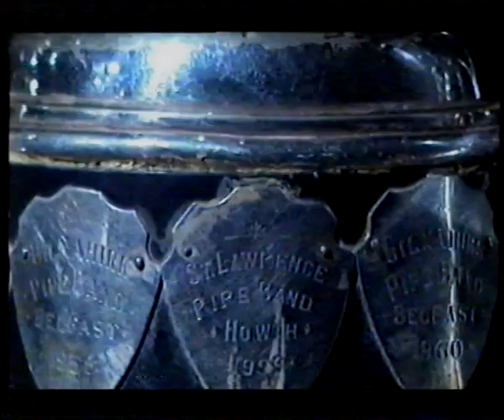The Pipe Band Documentary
The Pipe Band Documentary from 2000/2001